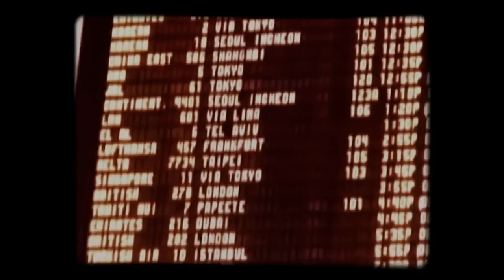A Huastech's Short Preview (Original 2012's Promo)